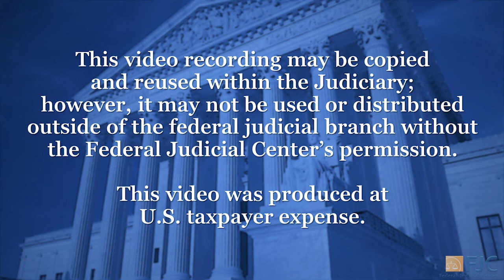Term Talk (2021-2022): Kennedy v. Bremerton School District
The Establishment and Free Expression of Religion Clauses. Experts discuss school prayer and the Court’s displacement of the Lemon Test with an analysis of history and tradition.

Participants. Erwin Chemerinsky, Dean, UC Berkeley Law School; Michael McConnell, Professor, Stanford Law School; Beth Wiggins, Director of Research, Federal Judicial Center.

The nation's top legal scholars discuss what federal judges need to know about the U.S. Supreme Court's most impactful decisions.